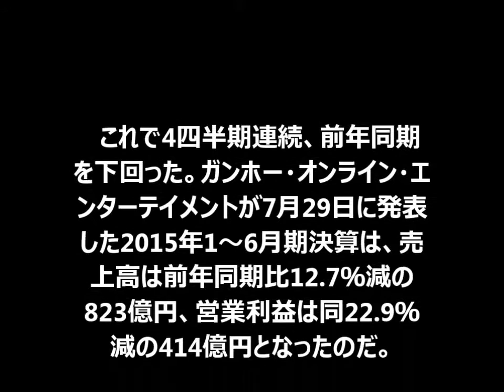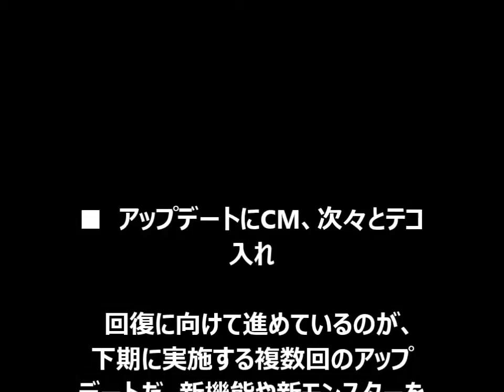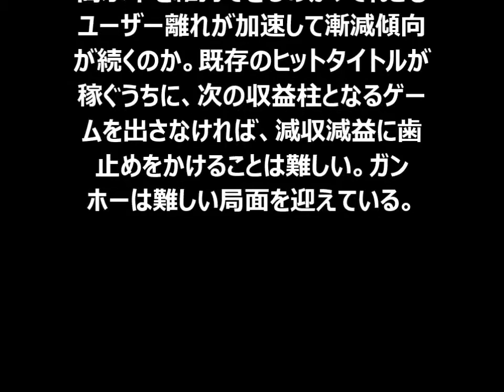パズドラの未来はどっちだ！ガンホーの森下社長！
YouTubeで日給2万円稼ぐ方法

息切れ？　再成長？　パズドラの未来はどっちだ
東洋経済オンライン 7月31日(金)6時5分配信

積極的なアップデートで、ユーザーを離さないガンホーの森下社長（左）（写真はパズドラ2周年を迎えた2014年の会見）
　これで4四半期連続、前年同期を下回った。ガンホー・オンライン・エンターテイメントが7月29日に発表した2015年1～6月期決算は、売上高は前年同期比12.7％減の823億円、営業利益は同22.9％減の414億円となったのだ。

【詳細画像または表】

　減退の要因は、売り上げのおよそ9割を占めるスマートフォンゲーム「パズル＆ドラゴンズ(パズドラ)」の課金率の低下にほかならない。大きく落ち込んだ6月を底にして、若干上向く見通しながらも、7月の月次売上高は110億円(前年同期比24.1％減)の見通しに沈んだままだ。

　リリースから4年を迎えたパズドラの人気もピークを過ぎ、下降局面に入っているように見える。しかし決算説明会で森下一喜社長は、「最重要視しているアクティブユーザーは、高水準で推移している」と強調した。確かに月1回以上、ゲームにログインする利用者は業績ほど大きく落ち込んでいない。大幅な減収減益の背景にあるのは、「新たなアップデートを開発中のため、4～7月はすることがなくて(ユーザーの)息が詰まっている」(森下社長)ことだ。

■　アップデートにCM、次々とテコ入れ

　回復に向けて進めているのが、下期に実施する複数回のアップデートだ。新機能や新モンスターを追加して購買意欲をくすぐるほか、2人で協力しながら遊べるマルチプレイ機能を導入して活性化を狙う。アップデートは夏休みシーズンから年末年始にかけて順次行う予定で、これに伴いテレビCMをはじめとする広告宣伝費も投じる方針だ。休眠ユーザーの掘り起こしも進め、利用者を維持する狙いがある。

　このほか新作スマホゲームの投入も控え、既存ゲームの「ディバインゲート」はアニメ化が決定するなど話題には事欠かない。

　国内にとどまらず、北米市場でもテコ入れする。5月時点のダウンロード数は700万回で伸び悩んでいたが、年末商戦のタイミングでテレビCMなどを投入。ニンテンドー3DS向けの「パズル＆ドラゴンズ スーパーマリオブラザーズエディション(パズマリ)」の国際大会も開催する予定だ。パズマリは今年4月の発売以来、国内の販売本数は29万本で目標未達となっている。欧米市場でも当初計画からは若干下振れで推移しているが、「息長く売って育てるので悲観視していない」(森下社長)。

■　おカネをつぎ込んだゲームからは離れられない

　ゲームビジネスに浮き沈みはつきもの。しかも国内のスマホゲーム市場は飽和する一方で、各社が複数本の新作ゲームを相次いで投入するなど競争は激化の一途をたどっている。

　しかし森下社長は「既存ゲームにはユーザーの資産があるため、新作ゲームはライバルにならない」と強気だ。国内で3700万回のダウンロードを記録したパズドラの場合、多くのユーザーが課金している。数年にわたりおカネを費やして遊んだゲームから、簡単にユーザーは離れられず、継続的に遊ぶようになるという。

　だがブームには必ず終わりがくる。パズドラはアップデートを繰り返すことで緩やかな減少幅にとどめながら高水準を維持できるのか、それともユーザー離れが加速して漸減傾向が続くのか。既存のヒットタイトルが稼ぐうちに、次の収益柱となるゲームを出さなければ、減収減益に歯止めをかけることは難しい。ガンホーは難しい局面を迎えている。

　(撮影:尾形文繁)